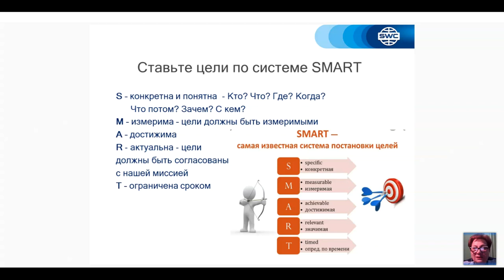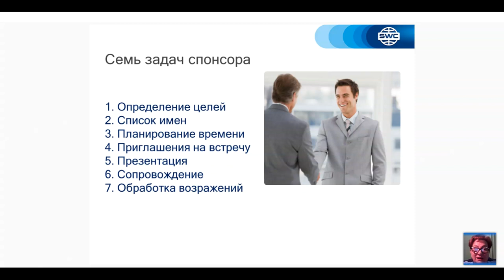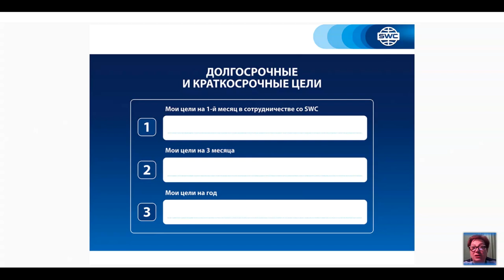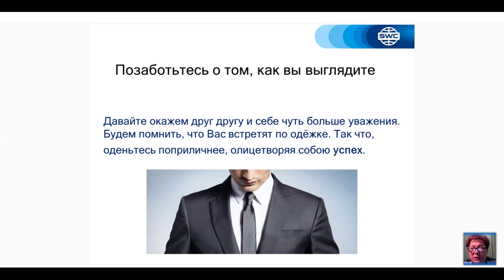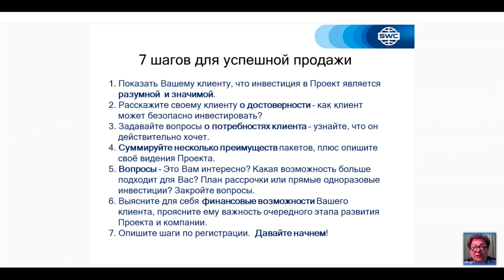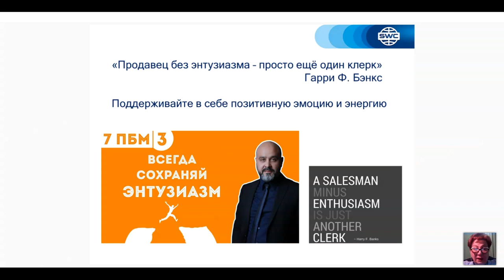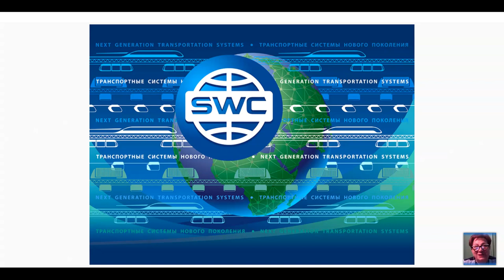Вебинар от 05.02.2021. Дубликация: система построения успешного бизнеса. Грузия.